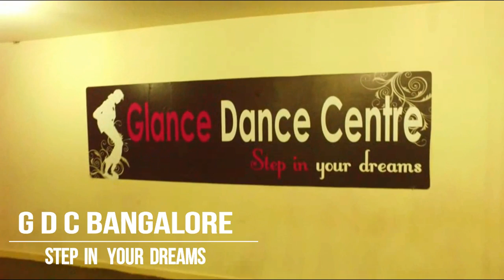Pinga Dance Prathab Menoo Choreography# Glance Dance Centre #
Watch our new Pinga Dance Choreography by Prathab Menoo @ GLANCE DANCE CENTRE and this video is mixed with dance cover and new steps if you all like please do share like and subscribe to our youtube channel that means a lot to us.
Dancers
Isha
Neeta
Neha
Parinitha.
Thanks a Ton To our Film  Maker Vijay sower.